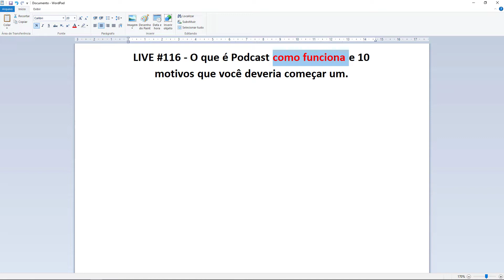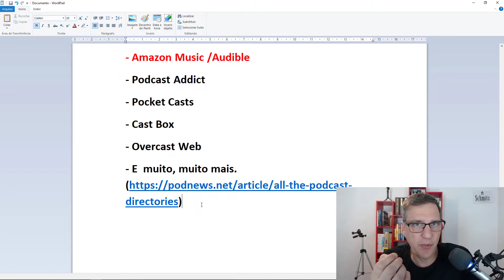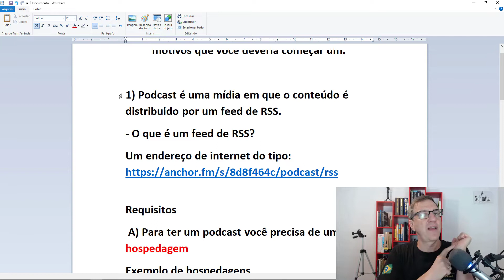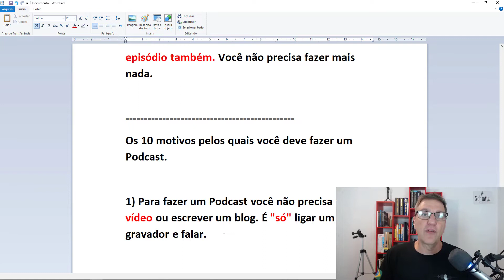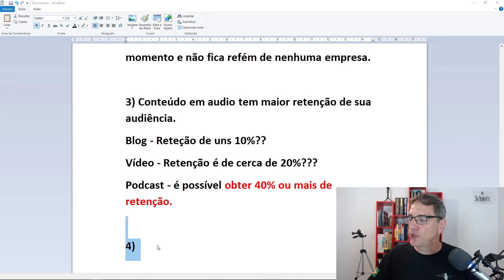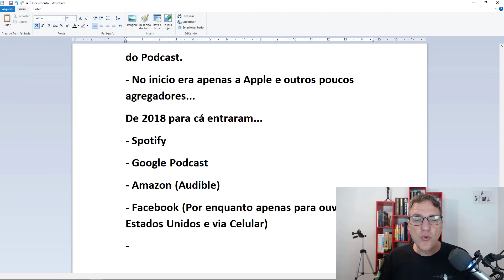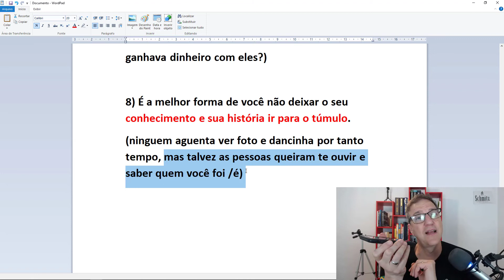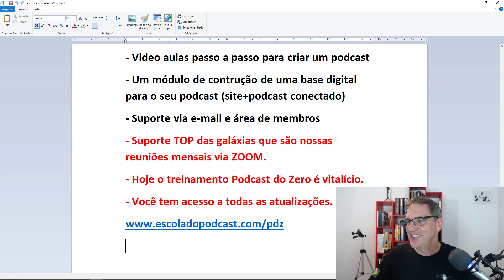LIVE #116 - O que é Podcast, como funciona e 10 motivos que você deveria começar um.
Se você ainda não sabe o que é um Podcast esta aula é para você. Por outro lado se você já sabe e até ouve podcast mas não sabe exatamente como funciona então esta aula REALMENTE é para você.

Vamos explicar em detalhes como o Podcast funciona e ainda vou listar 10 motivos porque você deve começar um Podcast hoje mesmo.

CURSO PODCAST DO ZERO: Como lançar o seu Podcast. É um treinamento passo a passo em vídeo aulas para você colocar o seu Podcast no ar de forma rápida e segura

ACADEMIA DO PODCAST: É a nossa comunidade avançada de Podcaster. Aqui você terá acesso a 5 pilares para fazer do seu podcast um negócio.
- Pilar #1: Curso avançado de Podcast
- Pilar #2: Comunidade fechada no Facebook com os Membros da Academia.
- Pilar #3: Acesso a todas as aulas ao vivo da Escola do Podcast
- Pilar #4: Mentoria semanal no Facebook ou Zoom.
- Pilar #5: Os bastidores escancarados da estratégia digital da Escola do Podcast.